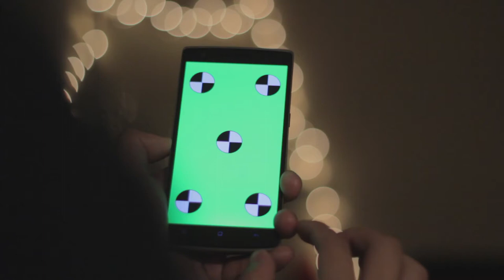Android Phone Zoom In Gesture green screen